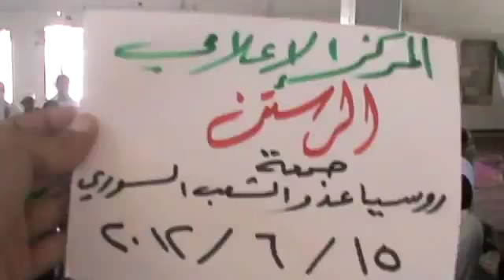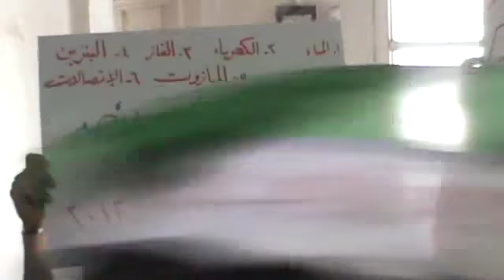15 6 Ar Rastan Homs أوغاريت الرستن حمص , مظاهرات جمعة الاستعداد التام للنفير العام